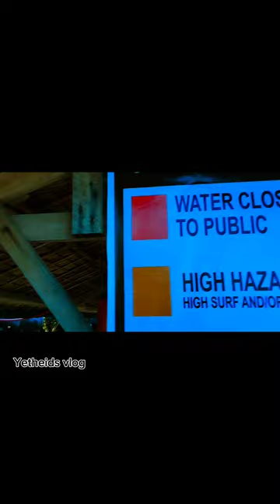Outing w/my boss and co workers Bala hai resort